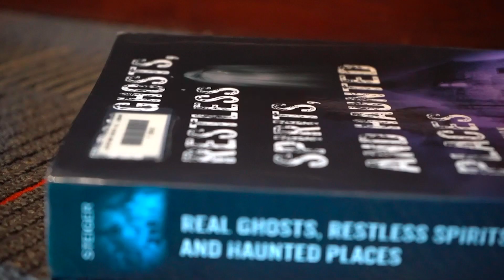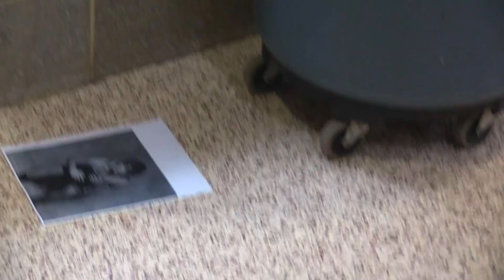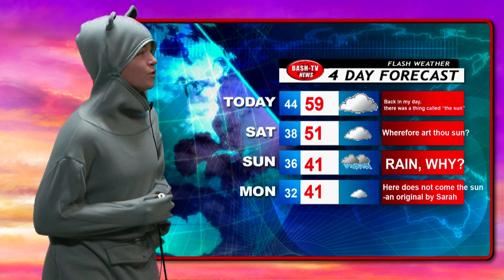BASH-TV News: 1-26-24